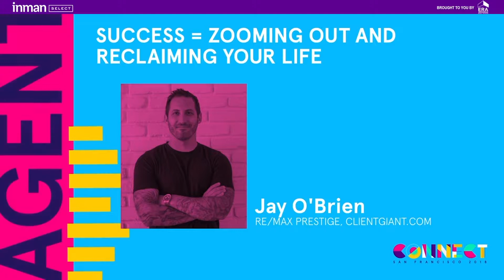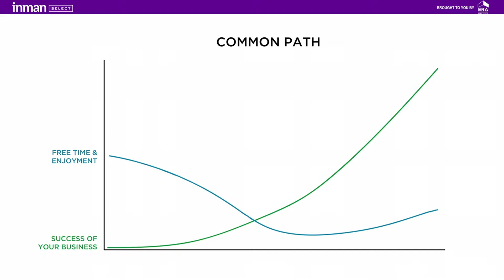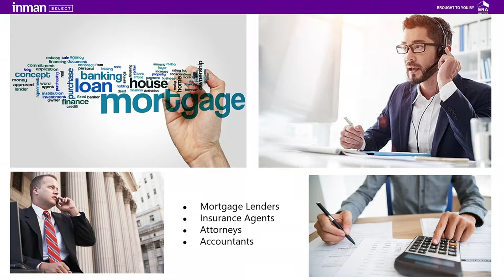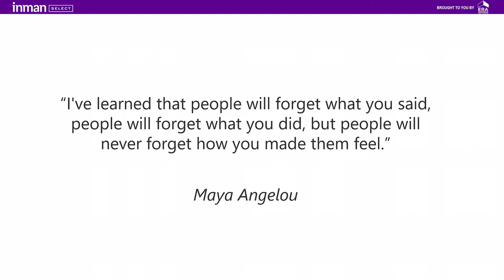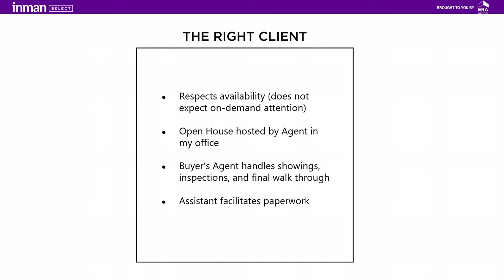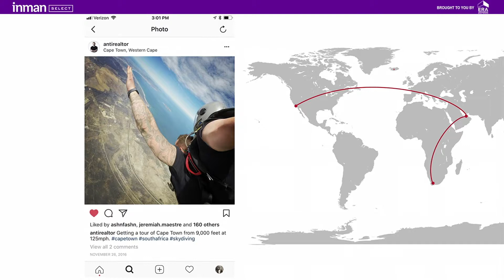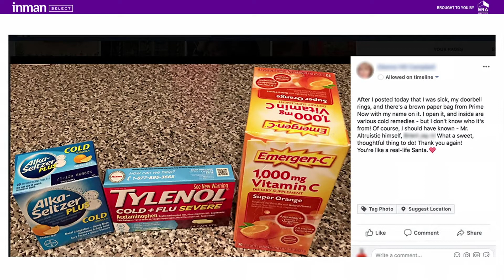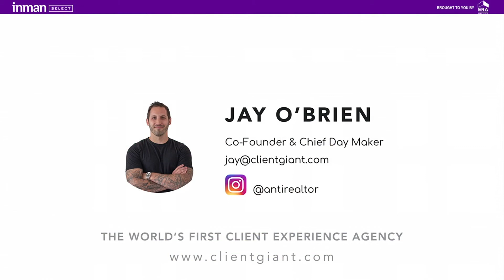Jay O'Brien - Zooming Out and Reclaiming Your Life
Jay O'Brien, Co-Founder & CEO of Client Giant, discusses the importance of building business processes and procedures and streamlining one's real estate business to run like a well-oiled machine. Micromanaging the deal will cost your life.